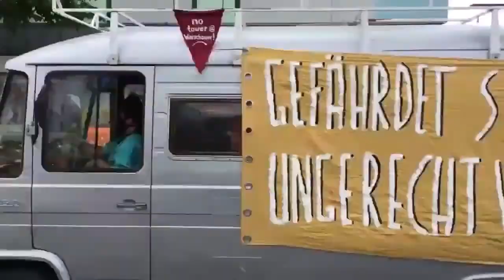describing unity - democratic intermission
a lil labourwave track I made, with a glitch art/datamosh music video that honestly took a lot more time to make than the track itself.
both the video- and sample footage is from (around) the 1st and 8th of May in Berlin this year

the video and audio footage is from komm:on, Brani03, Freundeskreis Videoclips, QM Grunewald, faz